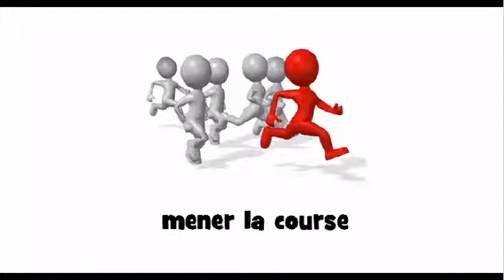발음되다 # mener la course